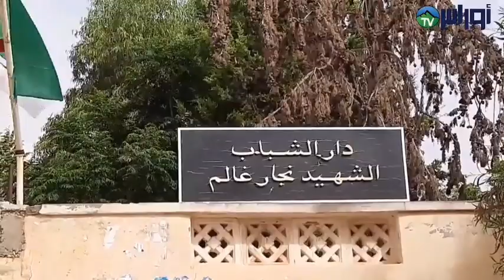🔴سيدي بلعباس # دائرة عين البرد إنعقاد الجمعية العامة البلدية لإنتخابات.